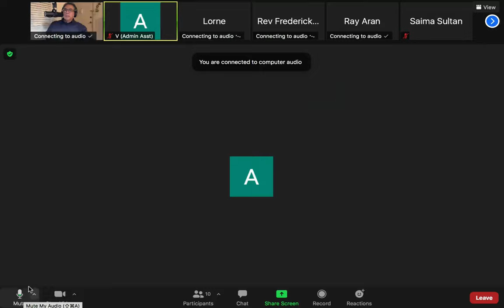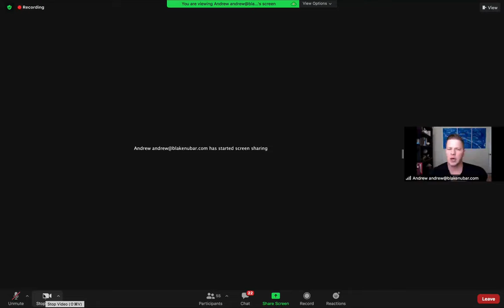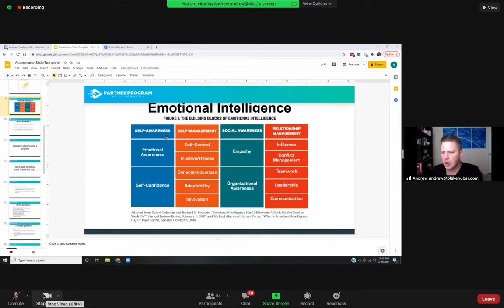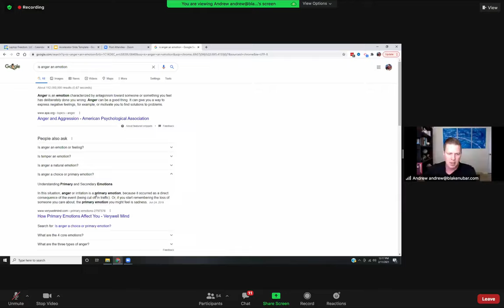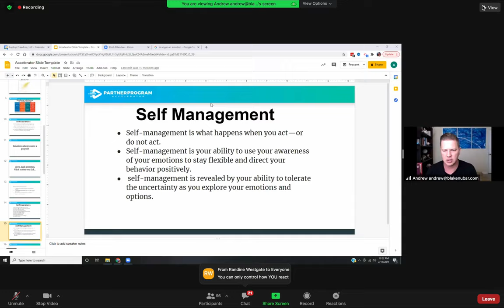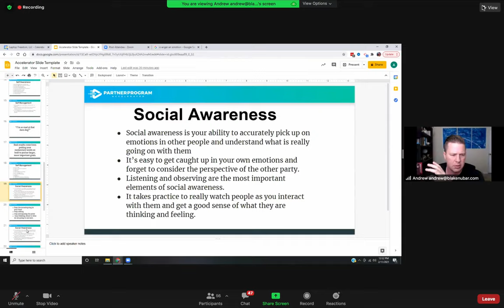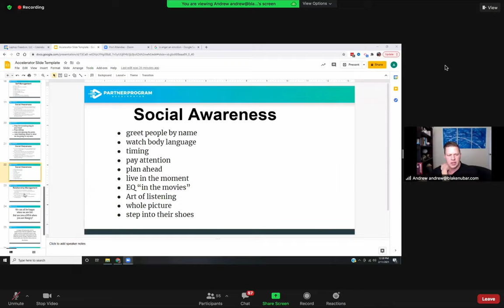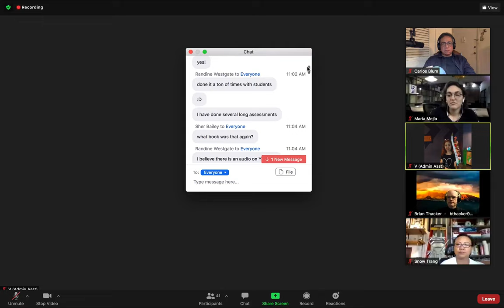2 11 12 THURSDAY IS ANGER AN EMOTION OR CHOICE EQ